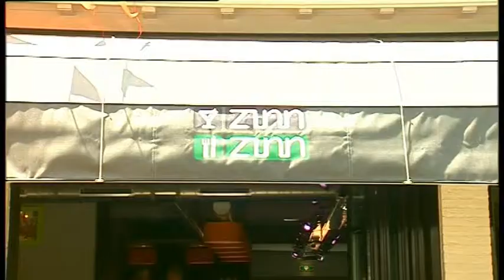Algo Ellensburg Latin Lover - Clip en Klaar 106A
Making of van de videoclip van Algo Ellensburg met het liedje Latin Lover. Neem samen met Eric Dikeb en zijn team van Clip & klaar een kijkje achter de schermen hoe deze video tot stand is gekomen. Deel A van deze aflevering.Voor de tweede helft zoek ook naar deel B

Ook een videoclip opnemen?